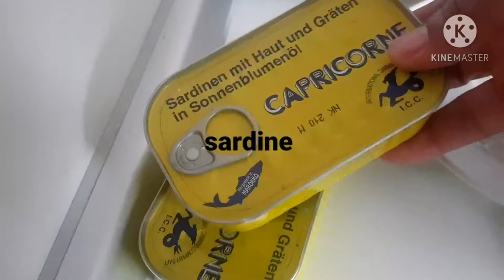Homemade Sardines Fishball Recipe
Hello everyone welcome to bblondon family channel in today's video i made fishball recipe. Guyz feel free to learn this recipe, it is so easy and quick to understand only follow my procedures.

The ingredients are as follows÷
salt
flour
veg. oil
2 sardines
onions
fresh pepper
garlic
spring onions
liquid milk
baking powder